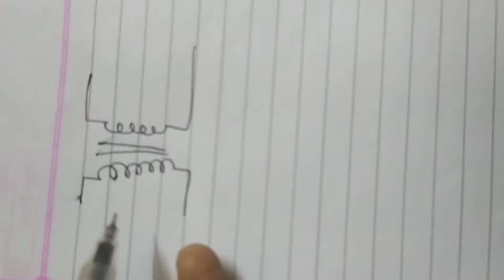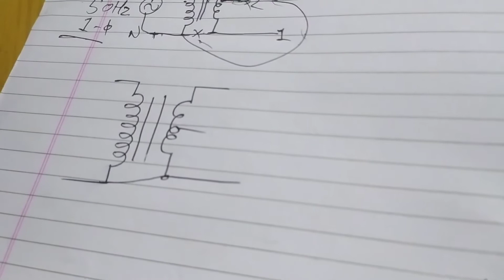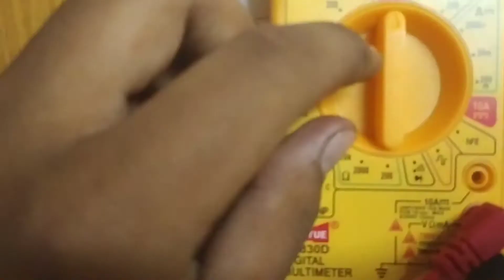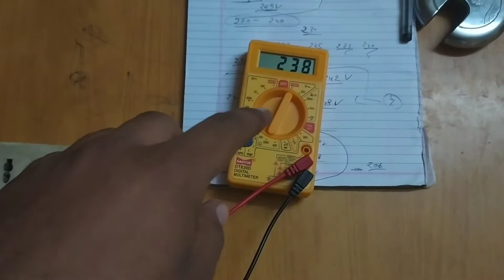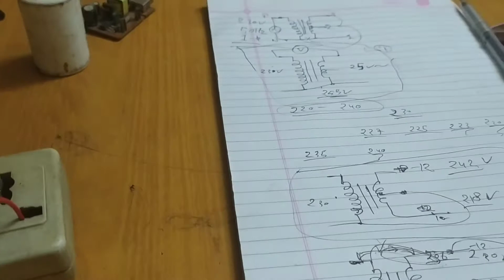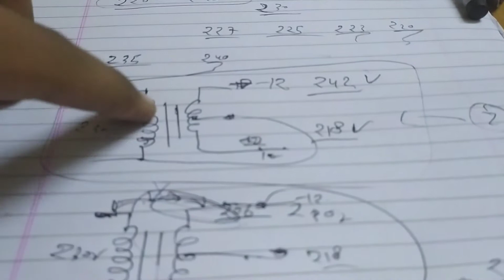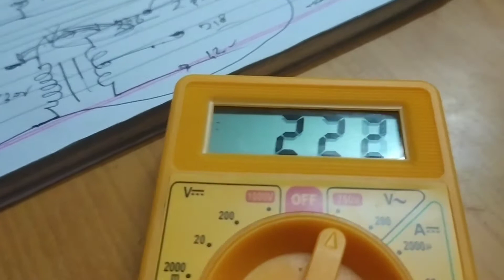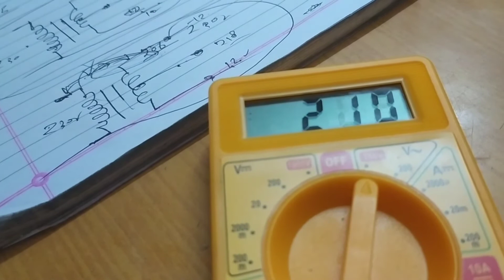A New Use Of Transformer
Description will be updated soon in 2 days